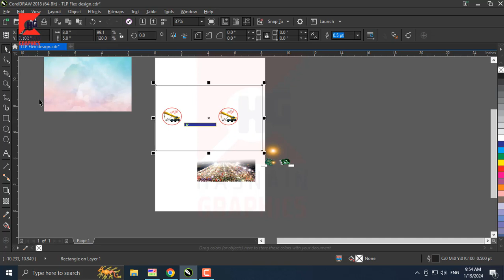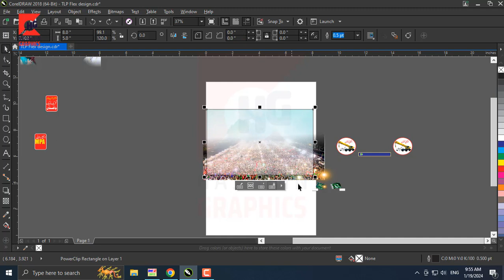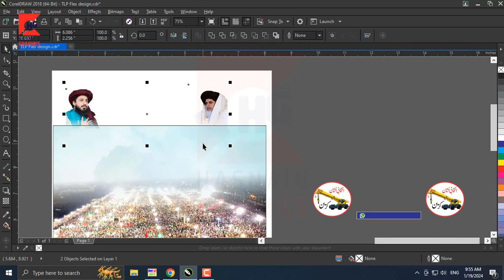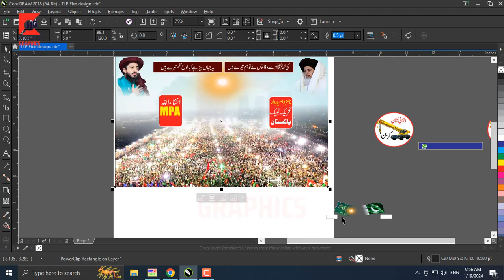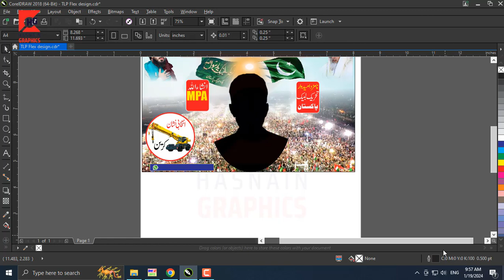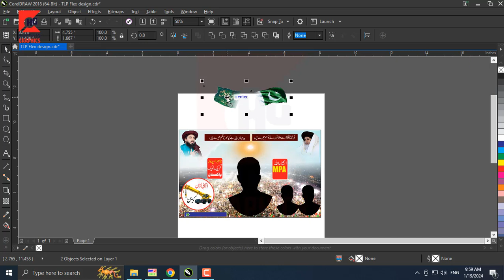TLP flex design I Tehreek e Labaik Pakistan TLP Banners Cdr File I TLP Election CDR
▶ABOUT VIDEO◀

Hii Everyone! Thank You For All Your Love and Support, We Love You Even More !!

Our Servieces
- Identity design.
- Brand design.
- designing a logo.
- Personal card design.
- ID card design.
- Brochure design.
- Flyer design.
- Catalog design.
- Magazine design.
- Book design.
- Banner design.
- Folder design.
- Envelope design.
- Letter Head Design.
- Editing and writing on images professionally.
- Convert picture books and documents to PDF files can be modified.

Business Card Design, Visiting Card Design
Panaflex Design, Banner Design
Invitation Card Design, Shadi Card Design
Birthday Card Design
Logo Design,
Islamic Design ,
CDR File Design ,Vector Design
Upload File- CDR+PNG+JPJ+CMX